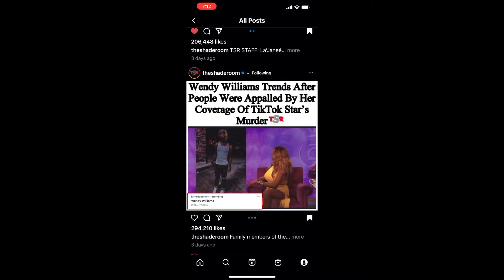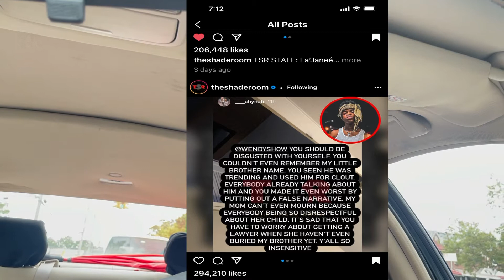Should Wendy Williams be cancelled because of her coverage of Swavy??